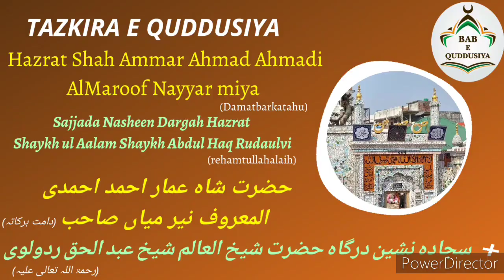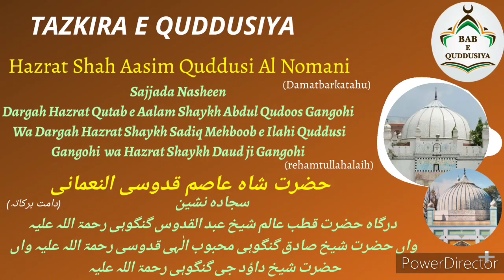TAZKIRA E QUDDUSIYA | VIDEO-6 | BIOGRAPHY HAZRAT QUTAB E AALAM SHAYKH ABDUL QUDDOOS GANGOHI (reh.)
تاصورات‌‌ِ سجادگان حضرات متعلق حضور قطب عالم شیخ عبدالقدوس گنگوہی رحمۃ اللہ تعالی علیہ وتذکرہ قدوسیہ ویڈیو سیریز
Ta'assuraat e Sajjadgan Hazraat mutalliq Huzoor Qutab e Aalam Shaykh Abdul Qudoos Gangohi rehamtullahalaih wa Tazkira e Quddusiya Video Series

Every Thursday new videos regarding this series will be uploaded..
Ba-faiz e Ruhani o Noorani-
Huzoor Khwaja Gareeb Nawaz Moinuddin Hasan Chishi Sanjari r.a
Huzoor Alauddin Ali Ahmad Sabri Kaliyari reh.
Huzoor Qutab e Aalam Shaykh Abdul Quddoos Gangohi reh.

Zere Sarparasti-
Hazrat Shaykh ul Mashaikh Qibla Mansoor Aijaz Quddusi Sabri maddazillahulaali
(Sajjada Nasheen Dargah Huzoor Alauddin Ali Ahmad Sabir Kaliyari reh.)
Zere Sadarat-
Hazrat Shah Ammar Ahmad Ahmadi AlMaroof Qibla Nayyar Miya sahab damatbarkatahu
(Sahib e Sajjada Huzoor Shaykh ul Aalam Shaykh Abdul Haq Rudaulvi reh.)
Ba Ijazat-
⭕Hazrat Shah Ali Hamza Chishti Sabri damatbarkatahu
(GaddiNasheen Darbaar e Huzoor Khwaja Moinuddin Hasan Chishti reh.)
⭕Hazrat Shah Ali Manzar Aijaz Sabri
(Sahibzada Dargah Huzoor Sabir e pak reh.)
⭕Hazrat Shah Aasim Quddusi damatbarkatahu
(Sajjada Nasheen Dargah Hazrat Qutab e Aalam pak & Dargah Hazrat Shaykh Sadiq Gangohi reh.)
Special Attendance-
⭕ Hazrat Shah Afaq Ahmad Ahmadi Almaroof Ahmad Miya damatbarkatahu
(Nayb Sajjada Nasheen Dargah Huzoor Shaykh ul Aalam pak Rudauli Shareef)
⭕Hazrat Shah Hisham Quddusi AlNomani damatbarkatahu
(Nabira Hazrat Qutab e Aalam pak)
⭕Hazrat Shah Muqarrabullah Al Maroof Ali Miya damatbarkatahu
(Nayb Sajjada Nasheen Dargah Shah Muhibullah Allahabadi Allahabad Shareef)
📢Promotional Partners-
⭕Sabri Mission India
⭕Qutub e Allahabad
⭕Zavia Chisht
⭕Makhdoom e Fatehgarh
⭕Bazm e Tasalliya
⭕Khanqah Amjadia Siwan

External Supports-
⭕Shah Masood Hayat Ghazali sahab damatbarkatahu
(Rudauli Shareef)
 ⭕Qibla Shah Mubarriz Farooqui Chishti Sabri Damatbarkatahu
(Nabira e Hazrat Shah Muhibullah Allahabadi reh.)
⭕ Janab Sufi Zaheer Akhtar sahab (Gangoh Shareef)
⭕Khwaja Suhail Ali (Gangoh Shareef)
⭕Shah Jawwad Sabri
(Nabira Hazrat Shah Abul Muali Ambehtvi reh.)
⭕Janab Hussain Rajshahi sahab (Saharanpur)
⭕Janab Bilal Ahmad Khan sahab (Bareilly)
⭕Janab Nazmi Allahabadi Sabri sahab (Allahabad)
⭕Sayyed Sajdeen sahab

©️Bab e Quddusiya Media Team